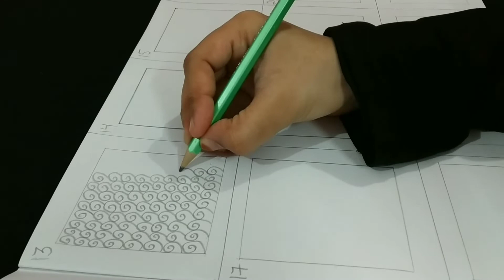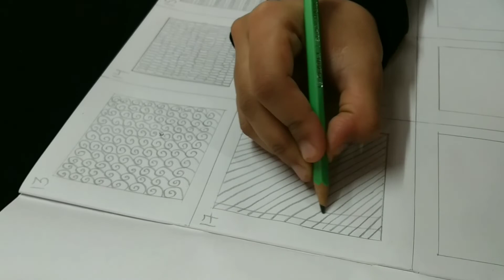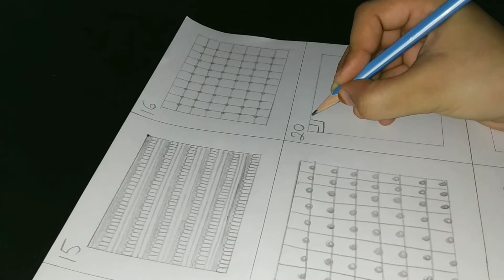Mehndi class day 1/How to Learn Mehndi for Beginners class#1/learn to draw henna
In this video, we are going to learn about some basic patterns of mehndi design. Initially we are use the pencil to make this pattern. This is the first tutorial here we are going to learn you the basics, then in the upcoming videos we switch to the professional mehndi designs.

Mehndi classes Day 1/ Mehndi learning: class 1/henna tattoo kit /learn to draw

How to learn mehndi for beginners -class 1